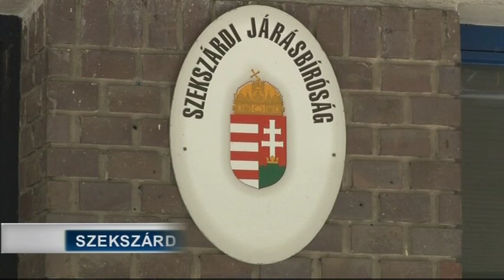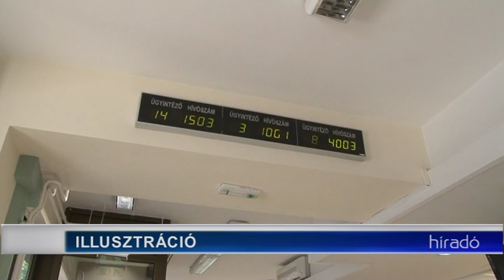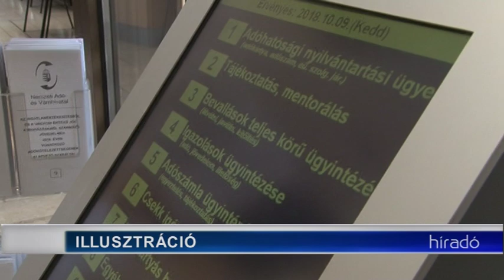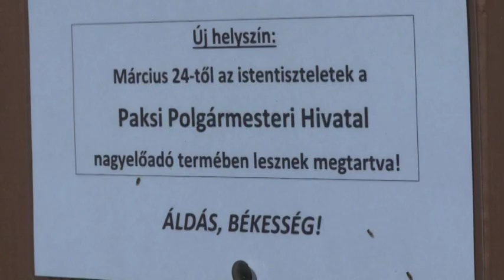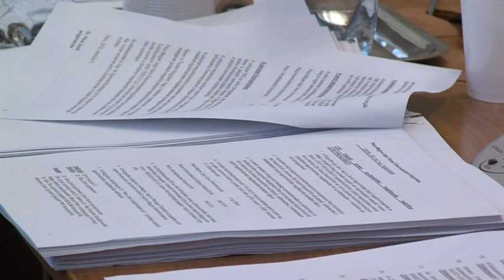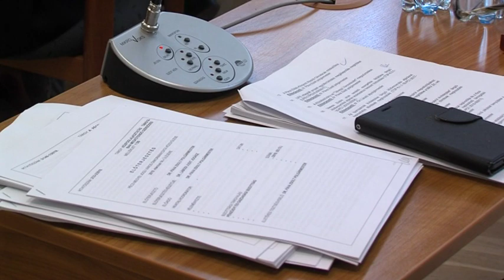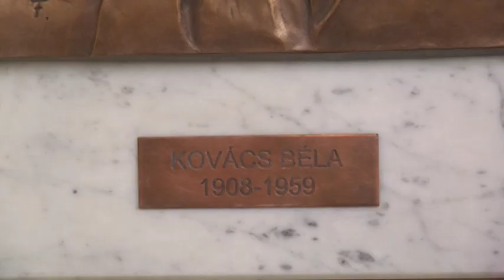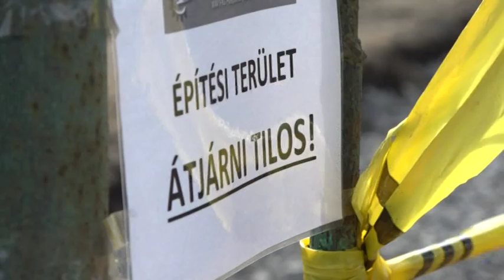Híradó - Tolnatáj TV 20190318